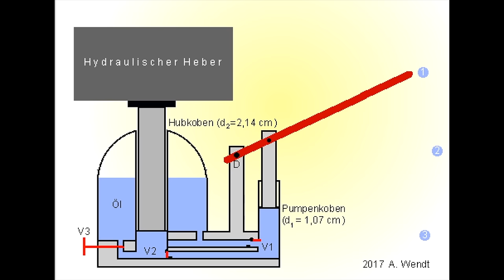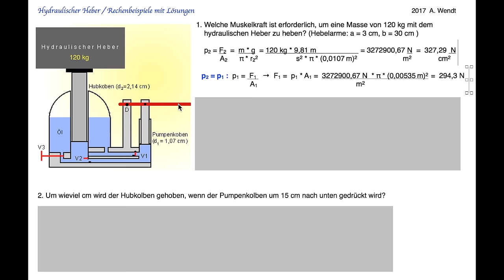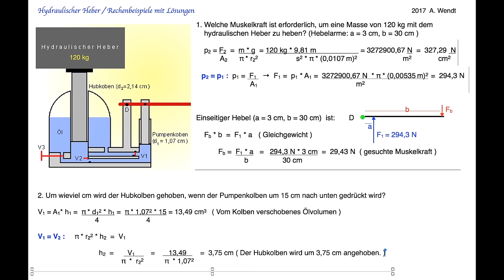Hydraulischer Heber (vereinfacht)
Animation und Beschreibung der Funktionsweise gefolgt von zwei Aufgaben mit Lösungen.
Hydraulische Heber werden in vielen technischen Bereichen eingesetzt. (hydraulischer Wagenheber, ... )